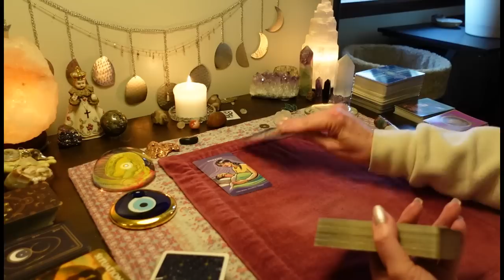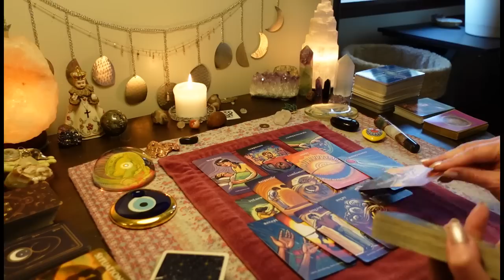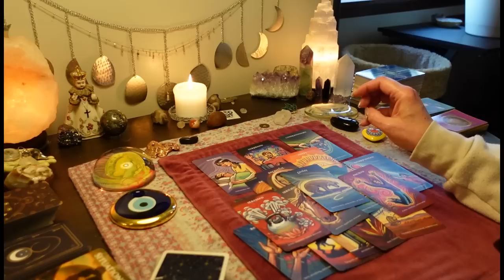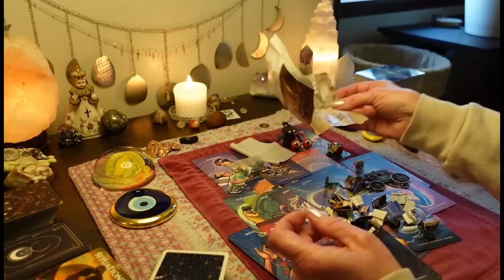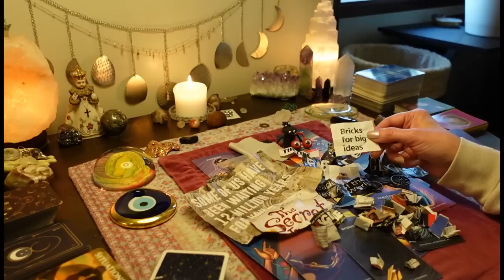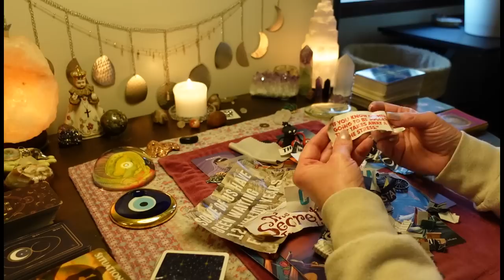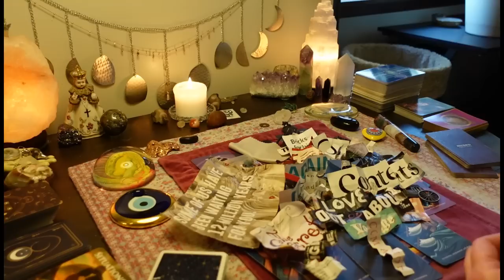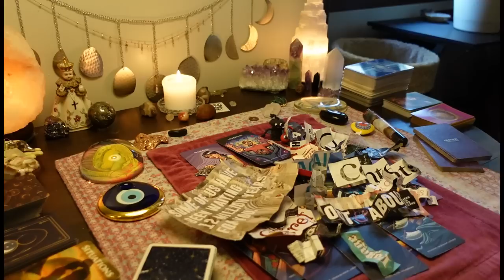CANCER😣Unexpectedly Just Popping Up. STRESSSED & DESPERATE To Find Another Way. LOVE TAROT